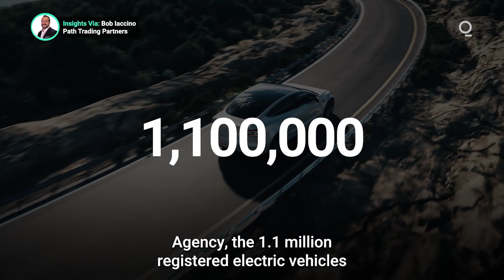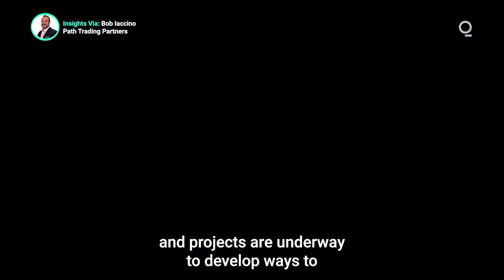EV Production Is Set to Drive Lithium Demand Skyward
The U.S. presently has 1.1 million registered electric vehicles. That figure is set to accelerate by 2030 to at least 8.1 million. How will the surge in production impact demand for elements like lithium that are used in EV batteries? Presented by @cmegroup